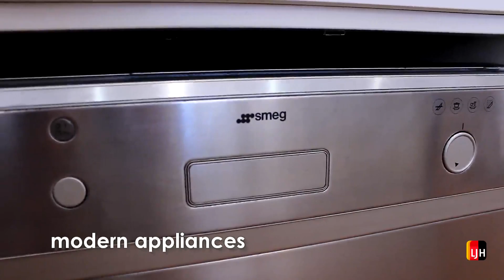SOLD BY MARK ANDERSON | 5/28 York Street, Point Frederick | CENTRAL COAST | NSW | AUSTRALIA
For more information or to arrange an inspection call Mark Anderson on 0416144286

Independent researcher, Newspoll, confirms year after year that LJHooker is Australia's
best known real estate brand.

When you appoint Mark from LJHooker to sell your home
you can be confident you are in good hands - a professional company over 3 locations
Gosford, East Gosford & Lisarow with professional people, working hard to achieve your
desired outcome.